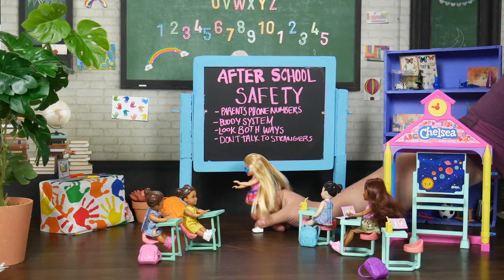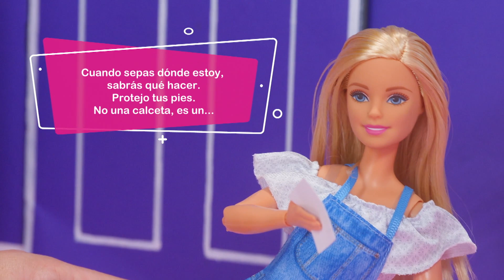Pregúntale a BARBIE sobre TIPS para BROMAS divertidas de CHELSEA 👧💗 | Barbie en Español Latino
El episodio de hoy de "Pregúntale a Barbie" trata sobre las bromas más divertidas de Chelsea. ¡Mira cómo hace bromas increíbles, se convierte en Cupido y más!

Acerca de Barbie:
Durante más de 61 años, Barbie ha llevado a las niñas por un camino de autodescubrimiento y las ha ayudado a imaginar las posibilidades. Después de más de 180 carreras inspiradoras, Barbie, junto con sus amigos y su familia, sigue inspirando a la siguiente generación de niñas para que puedan ser lo que quieran ser.